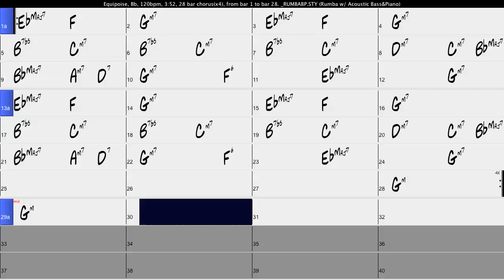Equipoise Backing Track